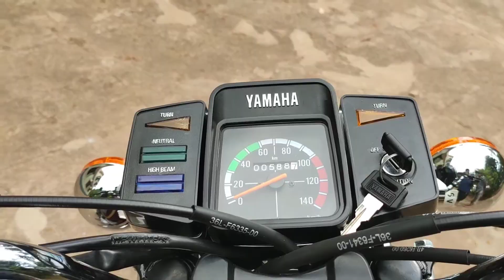YAMAHA RX135 FULLY RESTORED